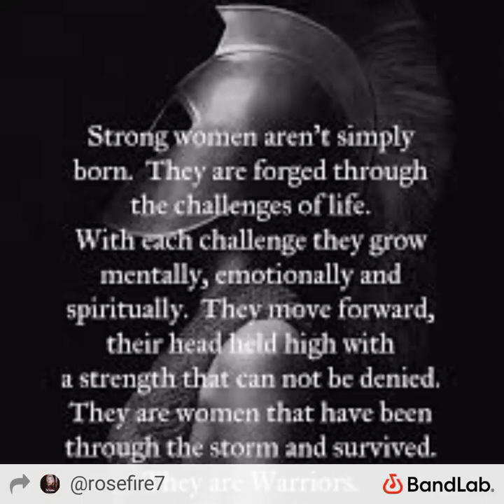Conquer🔥🤺 by 🥀👸🏼 A R I E L R O S E🔥Burning Roses